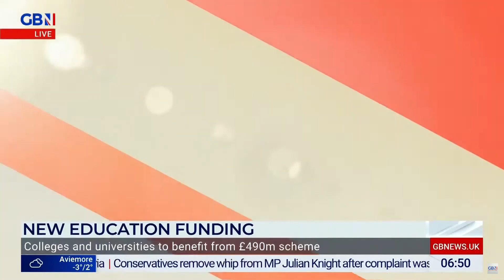Gillian Interview on GB News December 2022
Gillian is interviewed on GB News on 8th December 2022.